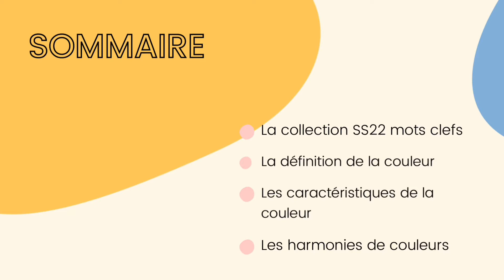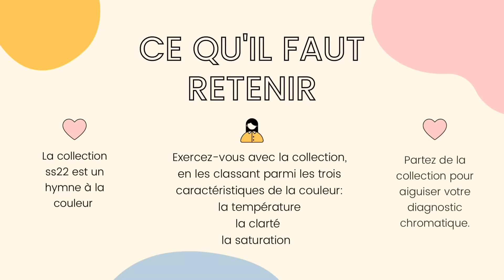Introduction à la couleur